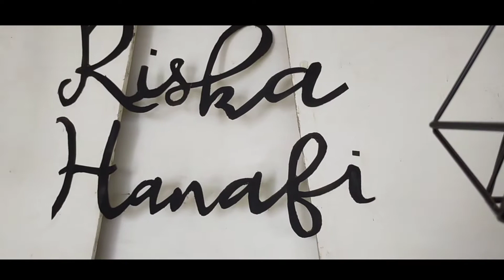RISKA-HANAFI || Wedding Ceremony || Pebruary 10, 2021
Cinta & Pengakuan dalam Ikatan Suci